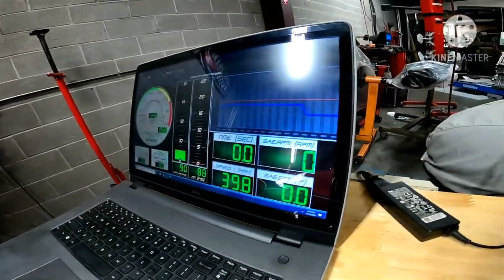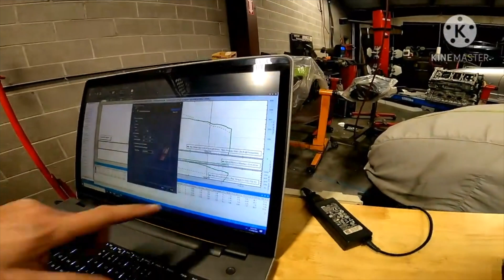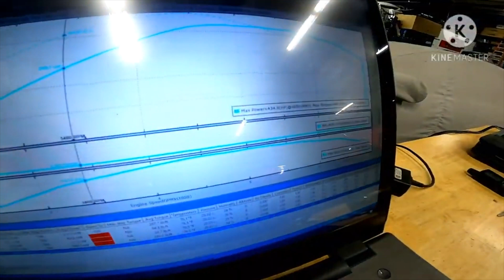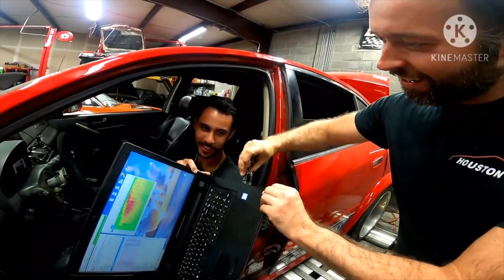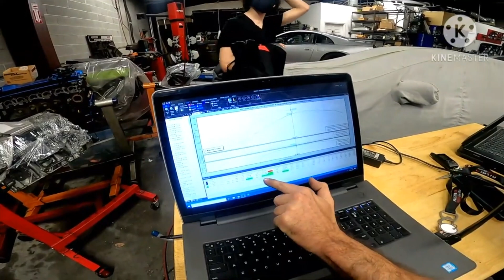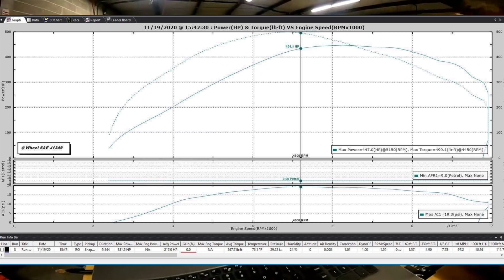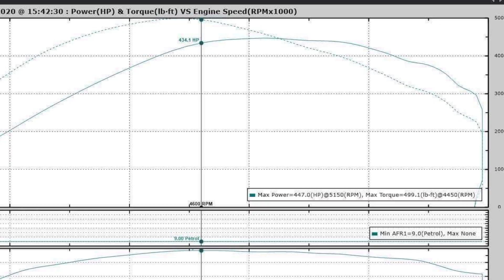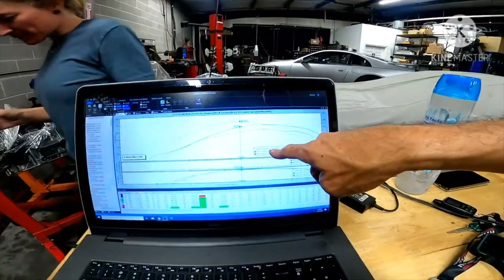How much HP does the first ever VR30DDTT G35 swap make?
The first ever G35 VR30DDTT swap heads to the dyne for numbers!  There are so many swaps you could do, from a 2jz or LS1, to a turbo kit on the stock VQ in this thing.  But instead Rudy put a Q50 engine into his car, and if you look at his channel you could follow the build progress, or hear about him chat about it on my YouTube channel.

It is interesting to see how he picked a G35 for this swap instead of just using the Infinity Q50 the engine came in, or a 350z, or with the budget just getting a Corvette or something.  But the swap really shows off his shop, so it makes sense he undertook such a difficult project.